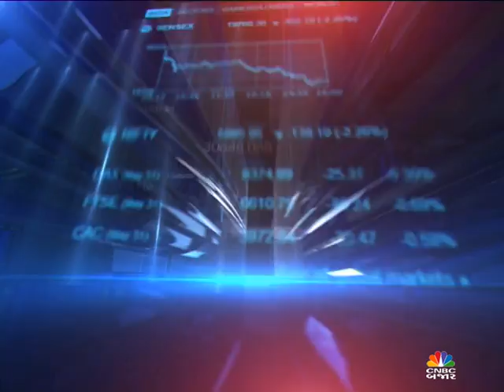Bajar Samachar | CNBC Bajar - Jagdish Sheth Special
મોદી સરકારની નવી ટીમની જાહેરાત થયા બાદ કેવી કામ-કાજની રણનિતી રહેશેની ચર્ચા કરવામાં આવી હતી એમોરી યુનિવર્સિટીમાં ચેરપર્સન ઓફ માર્કેટિંગ જગદિશ શેઠ સાથે, જૂઓ તેમણે વધુમાં શું કહ્યું હતું.